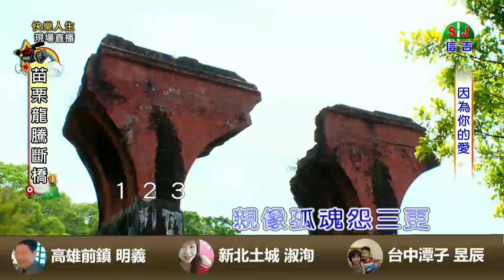因為你的愛‹家榮›